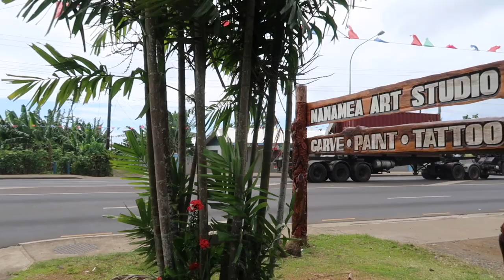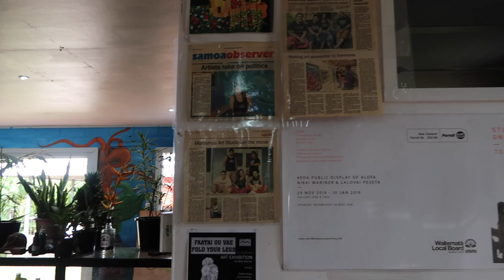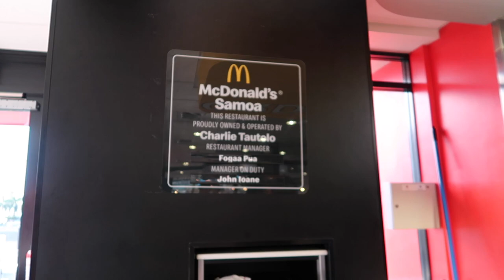MCDONALDS SAMOA 🇼🇸 I 2019 SAMOA Vlog pt 4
Vlog #43

Hey guys! Yet another Samoa Vlog 🤗 Thank you guys so much for watching and for all of your support!